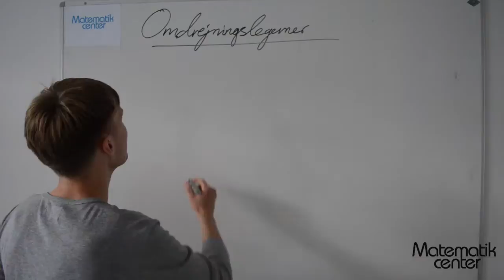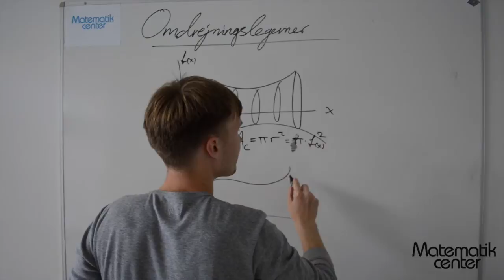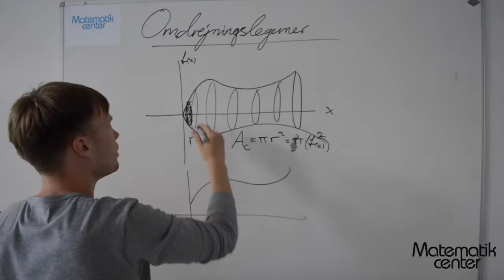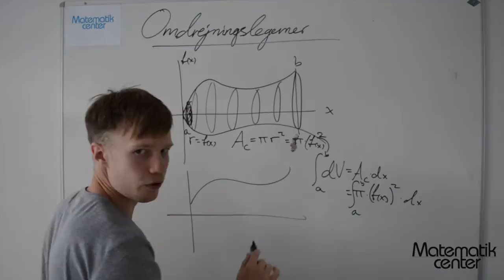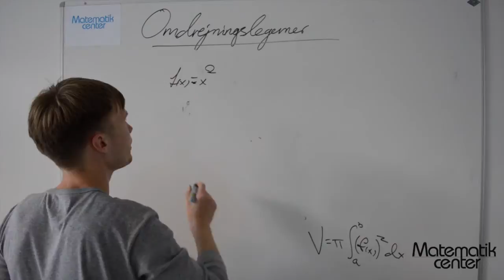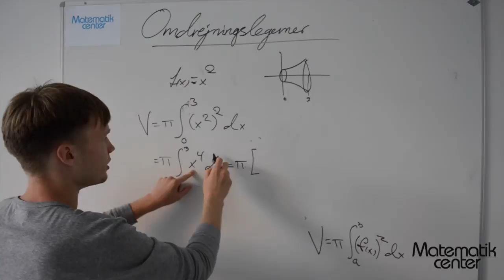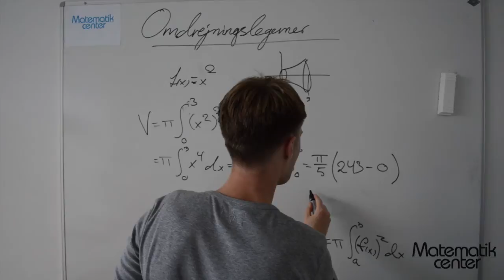Infinitesimalregning: Omdrejningslegemer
Matematik A: Christian fortæller om omdrejningslegemer og infinitesimalregning.